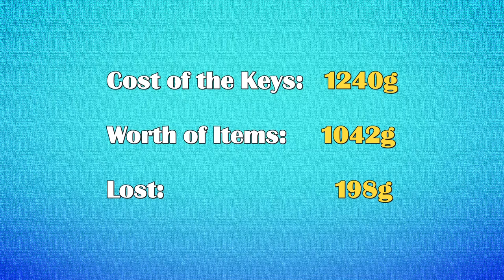GW2 - 50 Black Lion Chest Opening - Gambling over 1200 Gold! | JessTheStardustCharr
Opening 50 Black Lion Chests in Guild Wars 2. Gambling over 1200 Gold!

Ingame: Justin.3872
Main Char: Jessdog

The amazing Profile Picture is drawn by Aivvie! :3

The stunning drawing of my Charr in the intro is made by Cafnir! :D

The awesome Banner and Chatcover is made by Drussair!